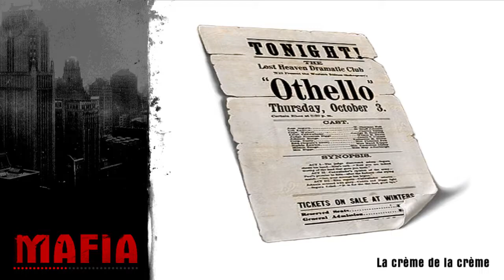Mafia - Épisode 13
13ième épisode de Mafia.